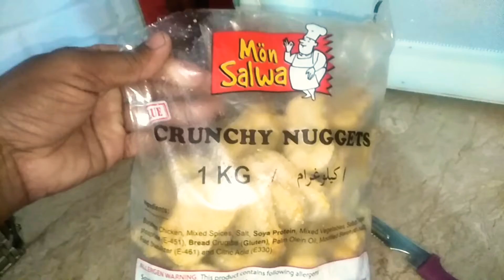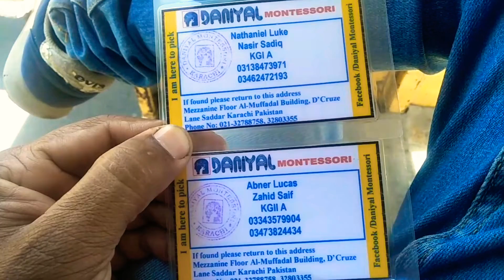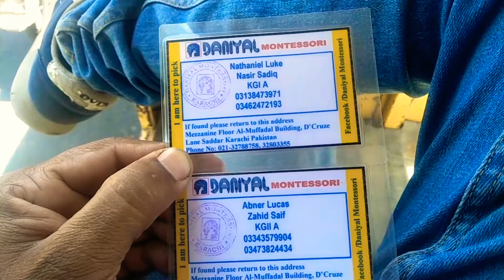first day start kg1A